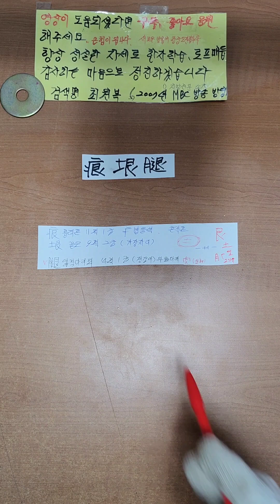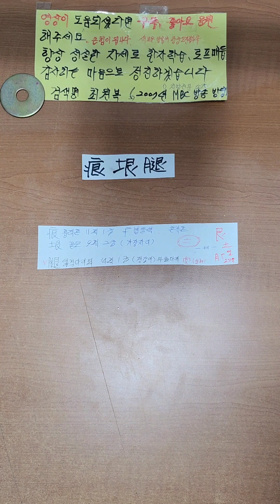銀은은 외한자어 가장쉽게배우기 구분하는방법 2023년형